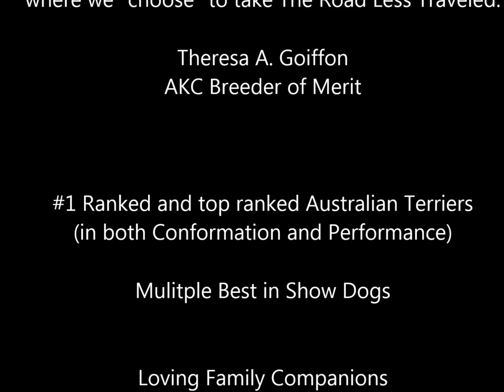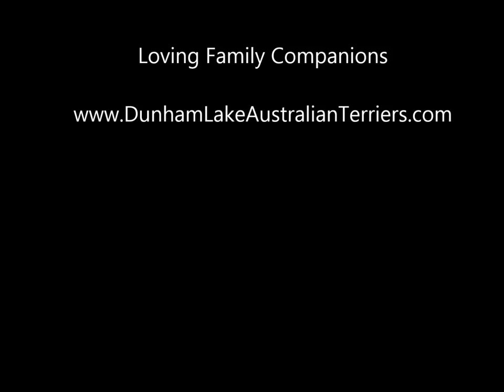Sometimes you need to take "The Road Less Traveled"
Australian Terriers from Dunham Lake, where Tails Matter. Sometimes you have to do what is right, which means taking your own path.

AKC Breeder of Merit Breeding Multiple Best in Show dogs and #1 Ranked Australian Terriers in the USA. Breed information and raising healthy well socialized family companions.